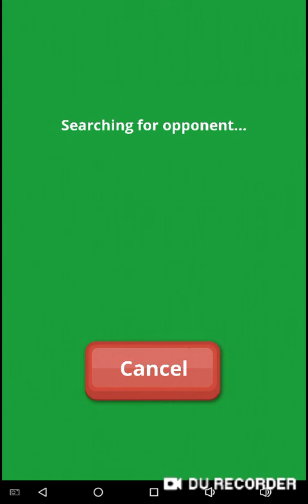Scrap TD #3: UNLOCKING ARENA #4!!